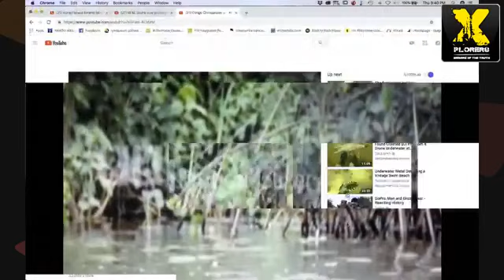Xplorers: Seekers of the Truth discuss Southern Bigfoot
Xplorers discuss the stories and Legends of the Southern Bigfoot.